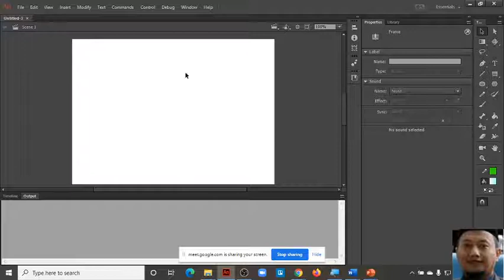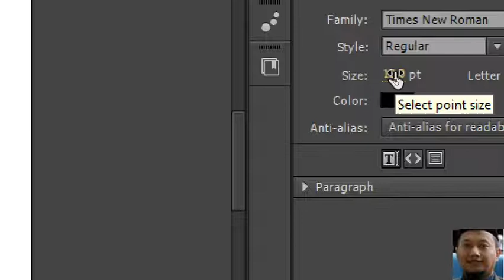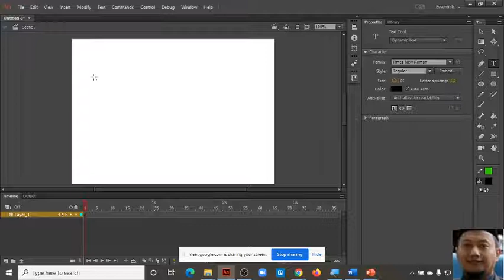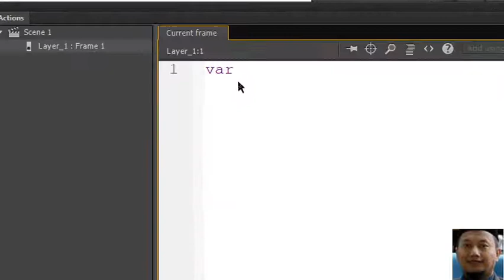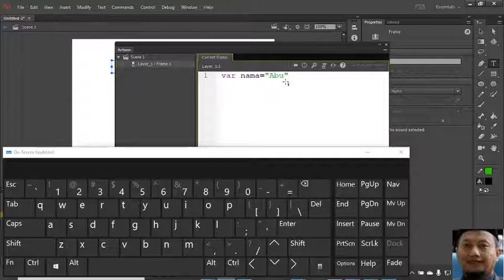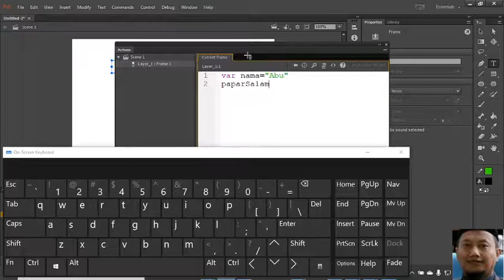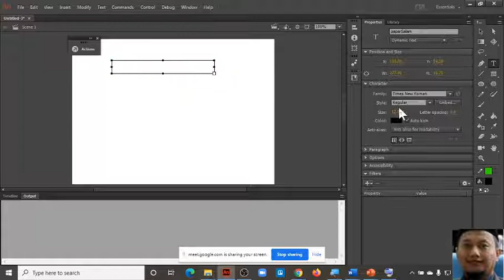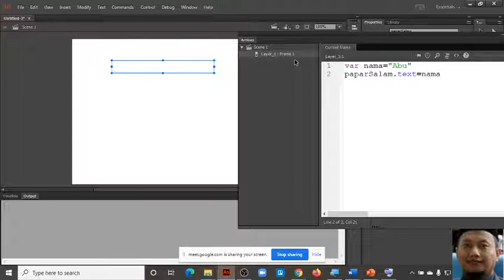Animate cc ActionScript 3 part 1 :Displaying Variable in Stage